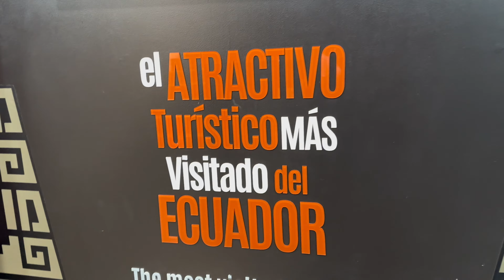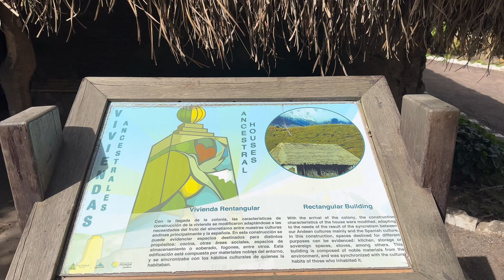Equilibrando el huevo en la mitad del mundo/Ecuador-Quito